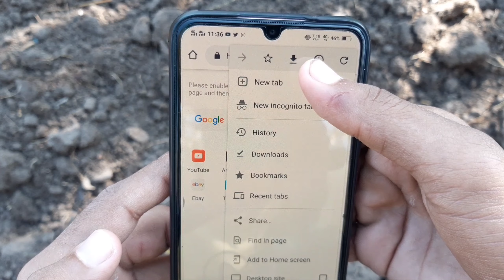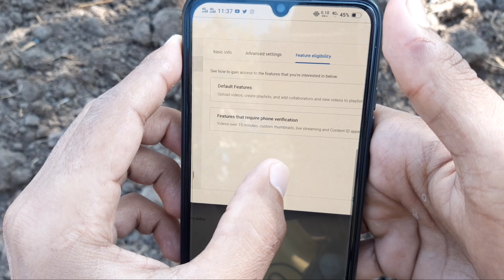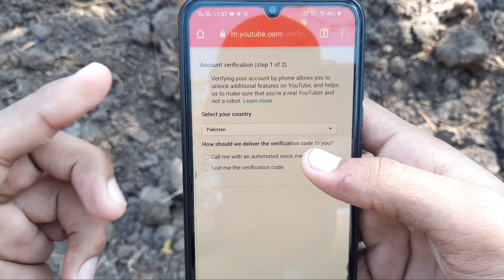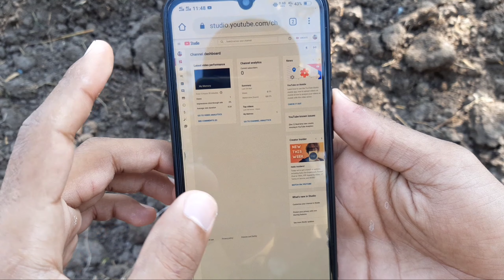How To Verify Your Youtube Account | Youtube Channel Verify Kaise karte hai | Youtube Verification